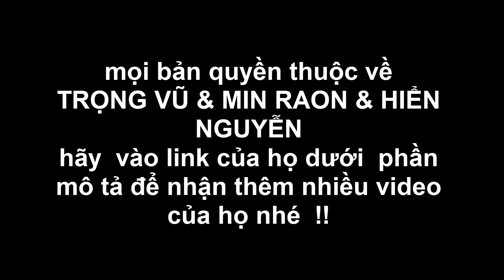ÔNG BÀ ANH LMHT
ÔNG BÀ ANH LMHT,HAY QUÁ,và seri nhạc LMHT là tổng hợp các video âm nhạc liên quan đến LMHT chúc các bạn có nhưng phút giây vui vẻ